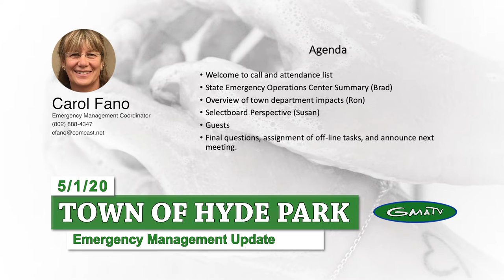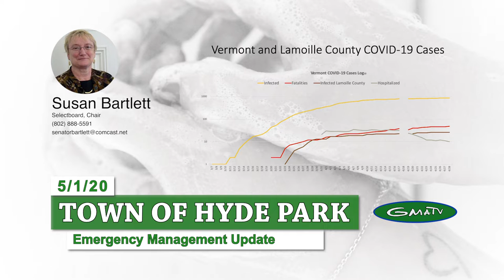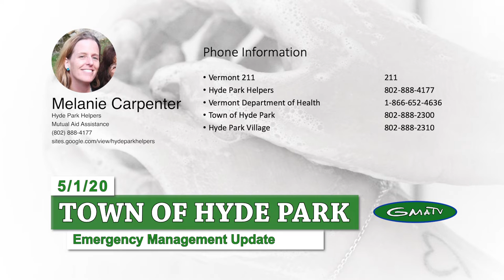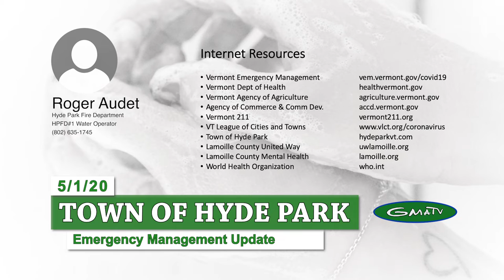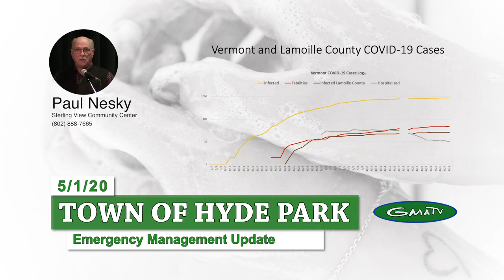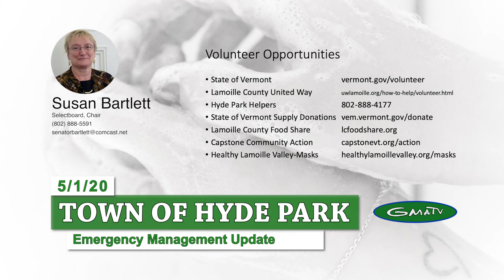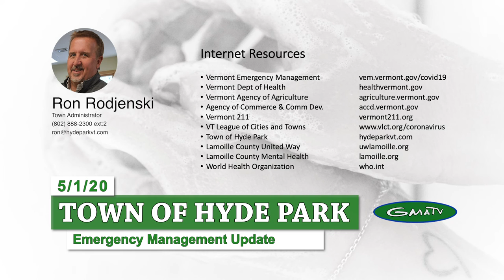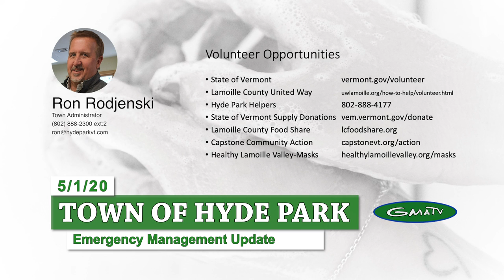Hyde Park COVID-19 Response Update #6, 5/1/20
Hyde Park Town Emergency Managers held a COVID response update to touch base with each division in the community.

It is planned to have check-ins on a regular basis.